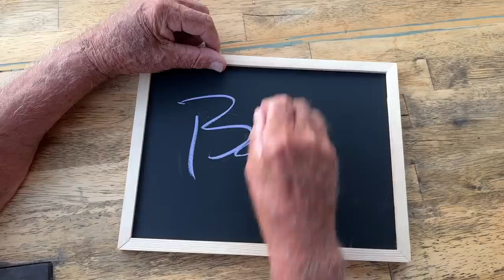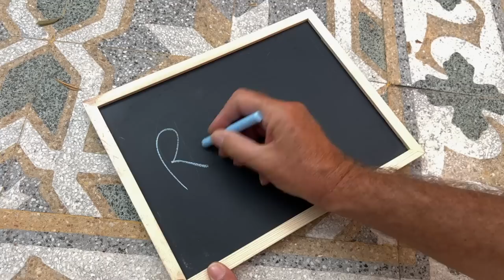Call my name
Thanks to all the dear friends who contributed to the making of this video. A special thanks to Follow your Art, Shop and Art Gallery: you are the most awesome sisters I have ever met.  Thanks to Esther Lucia Contini for the editing.
 Music and Lyrics: Roberto Fiorucci, Nuna Shoesmith
 Voice: Nuna Shoesmith
 Double Bass: Flavia Ostini
 Trumpet: Giancarlo Romani
 Vibraphone: Michele Fortunato